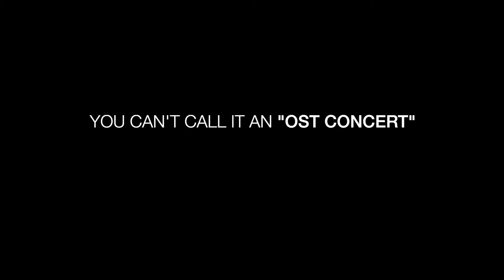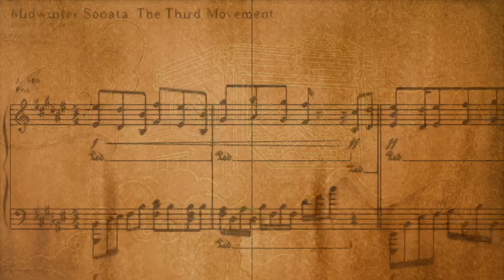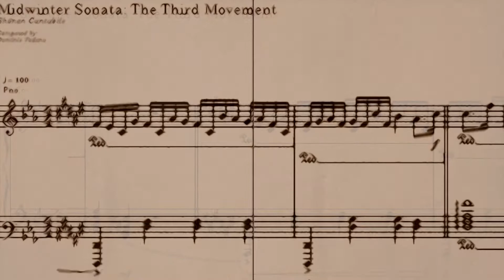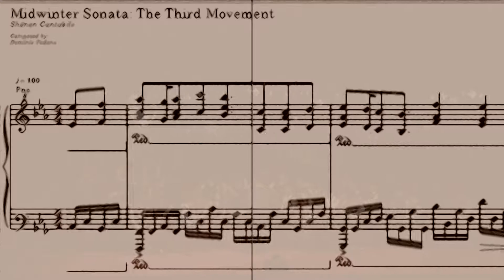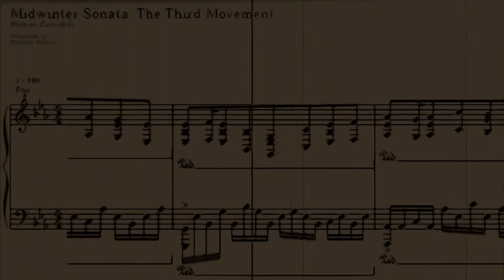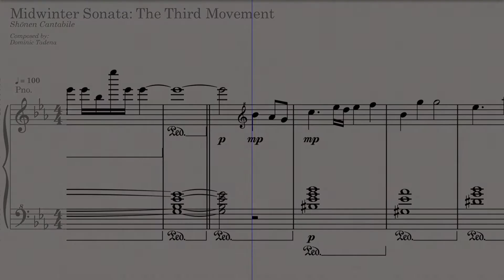Midwinter Sonata (3rd Movement): “Shōnen Cantabile” — Official MV / SLU Concert Orchestra Tribute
真冬のソナタ（第サン楽章）：「少年カンタービレ」
𝐌𝐚𝐟𝐮𝐲𝐮 𝐧𝐨 𝐒𝐨𝐧𝐚𝐭𝐚 (𝐃𝐚𝐢 𝐬𝐚𝐧 𝐆𝐚𝐤𝐮𝐬𝐡𝐨̄): “𝐒𝐡𝐨̄𝐧𝐞𝐧 𝐊𝐚𝐧𝐭𝐚̄𝐛𝐢𝐫𝐞”

The debut original composition by Hitorion, internally codenamed 𝙋𝙧𝙤𝙟𝙚𝙘𝙩: 𝙎𝙤𝙡𝙨𝙩𝙞𝙘𝙚, rolling out in its base piano-sonata form.

» This official music video is a re-hashed edition of my musical-tribute video for the SLU Concert Orchestra, which was performed during the “OST VI: Anime Alliance” virtual CCA concert as the ‘secret encore’ that no one knew about... and was the closing piece of the succeeding benefit concert of the group, titled "For Jasmin".

It’s written as the finale and third movement of a sonata that goes by a “cantabile”— or an instrumental piece that was meant to be “sung”.

Just click on the link down below, or look it up on your streaming app/platform of choice!

❔If there is anyone who’d like to play/cover this piece, I would be glad to give out a copy of the sheet music! Tho I am still in the process of deliberation, as my advisers want me to sell it at a price as well… Hopefully you still support me on this decision either way, for it should also be out soon!
❕ If you are interested on a pamphlet of “behind-the-scenes” stories, as well as exclusive art and sheet music preview of this piece, please support me by checking out 𝐏𝐫𝐨𝐣𝐞𝐜𝐭: 𝐒𝐨𝐥𝐬𝐭𝐢𝐜𝐞 (𝐃𝐞𝐛𝐮𝐭 𝐀𝐧𝐧𝐢𝐯𝐞𝐫𝐬𝐚𝐫𝐲 𝐄𝐱𝐜𝐥𝐮𝐬𝐢𝐯𝐞) on Buy Me A Coffee!